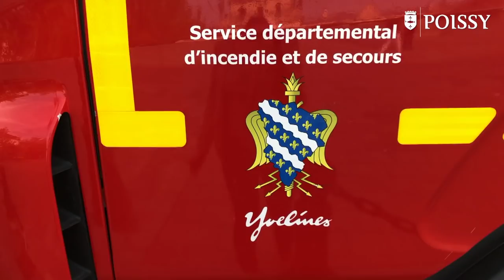POISSY SE MOBILISE POUR NOTRE-DAME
Sur la place de la République, de nombreux Pisciacais ont rendu hommage à Notre-Dame de Paris et à l'action des sapeurs pompiers qui l'ont sauvée ce jeudi 18 avril.